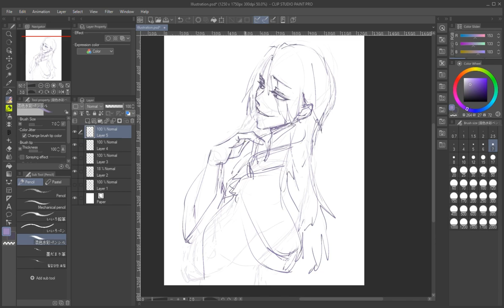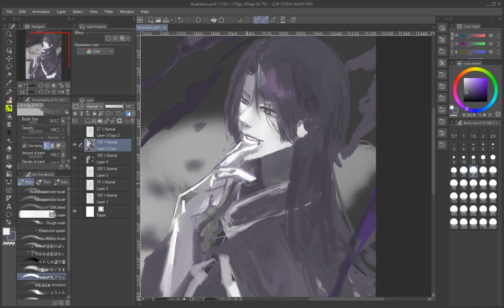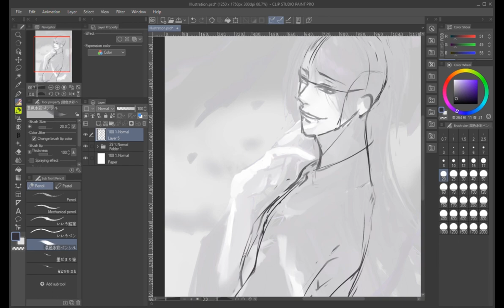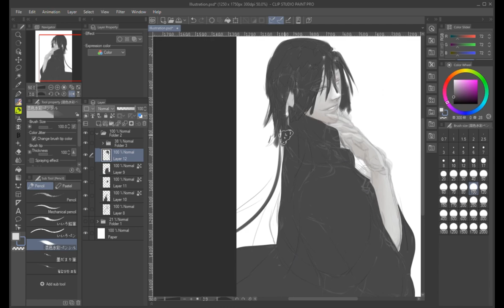unfinished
unfinished work